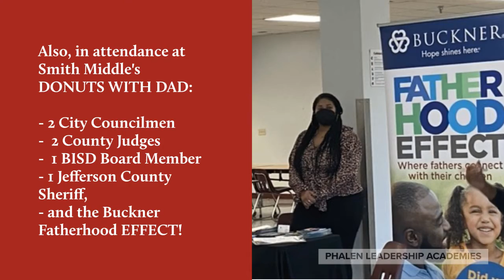Behind the Scenes at Smith Middle's Donuts with Dads!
In case you missed it: We are so thankful to our Beaumont Dads + community for making Donuts 🍩 with Dads an amazing experience.
The event was a HUGE success! But what did it take to make this happen? Get an in-depth look at the people and the passion behind the scenes of Smith Middle's Donuts with Dads now!